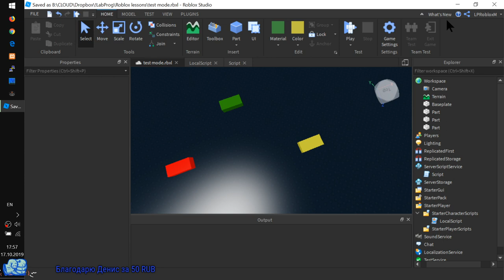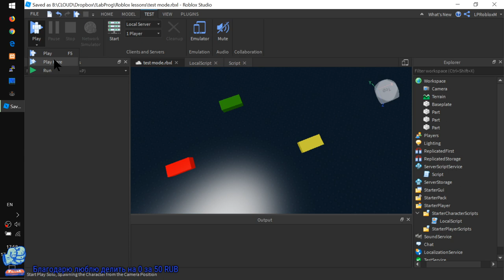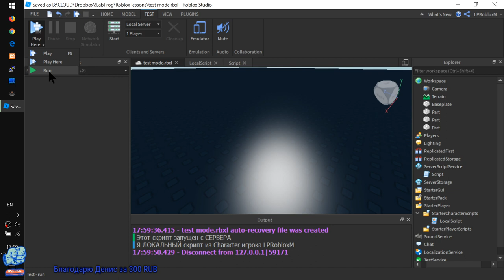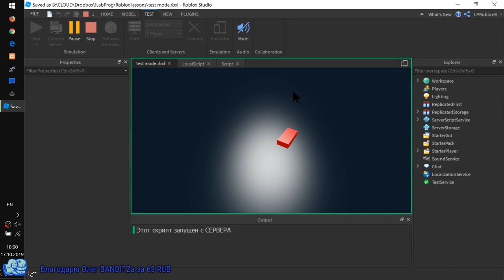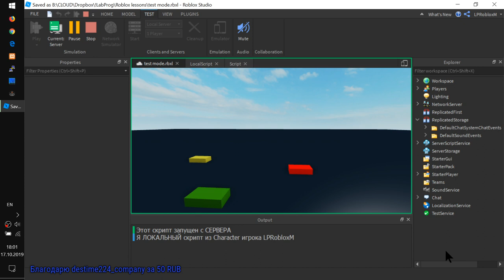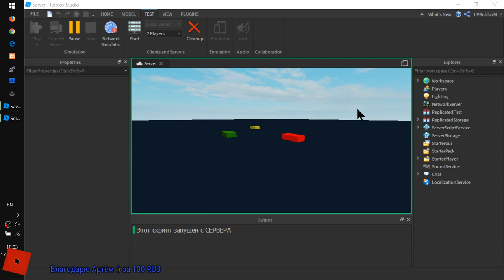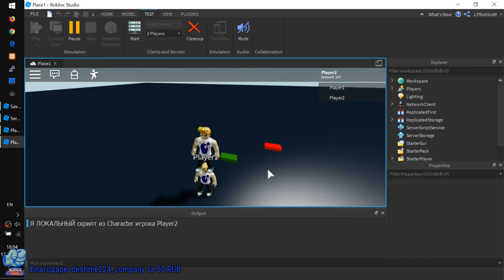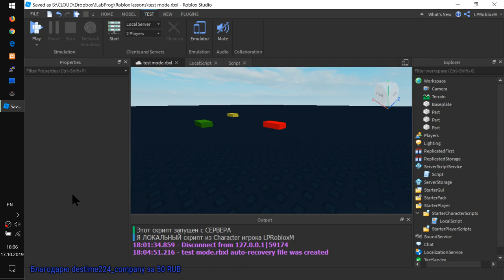Как тестировать игру для 2 и более игроков в RobloxStudio 2019 Гайд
- Как проверить игру для 2-ух и более игроков?
- 3 режима запуска Play, Play Here, Run
- Что значит ЗЕЛЕНЫЙ или ГОЛУБОЙ цвет окна и print( )?
- Тестирование в Team Mode (команда может создать лишь 1 тестовый сервер. Будьте внимательны.)
- Как подключиться к серверу команды
- Тестируем 2-х игроков без команды на локальном компьютере